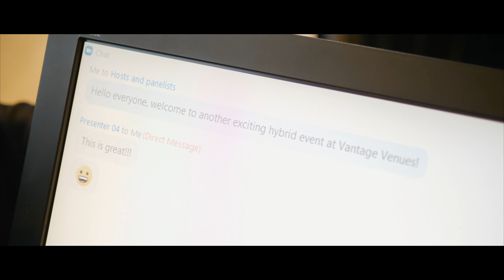Vantage Venues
Film by 135mm Photos & Films